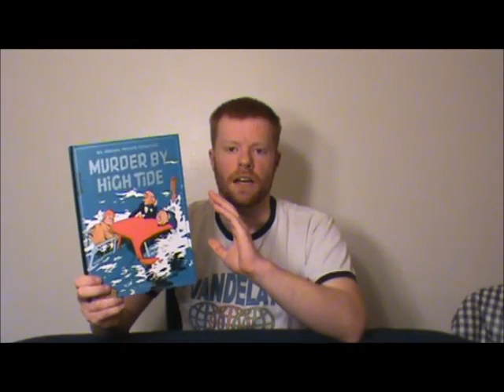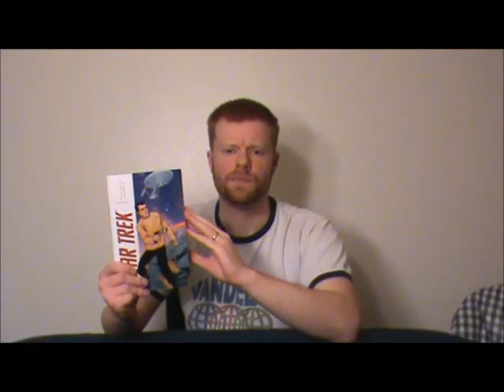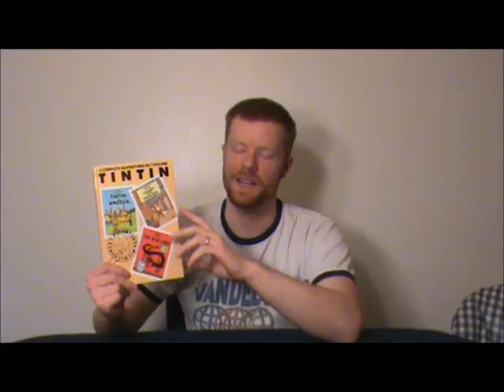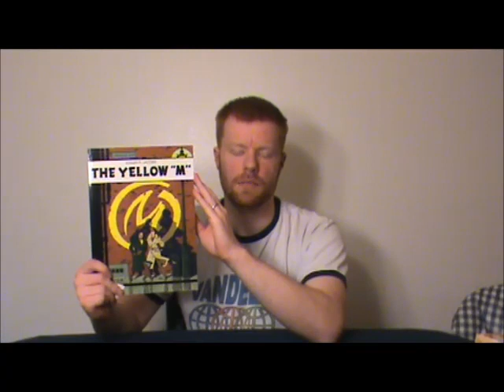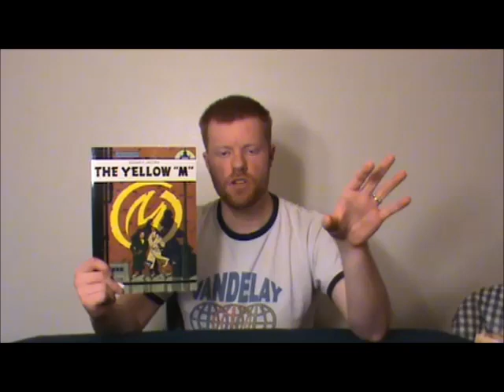Top 5 Comic Series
This a list of my five favorite comic series.